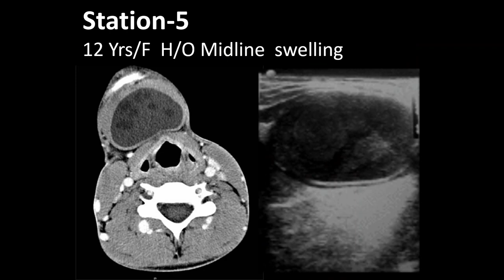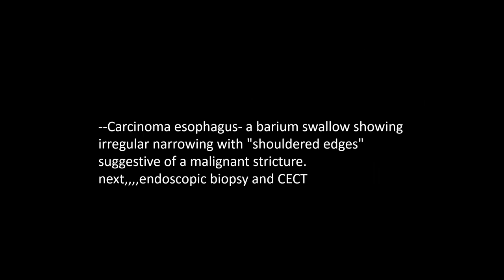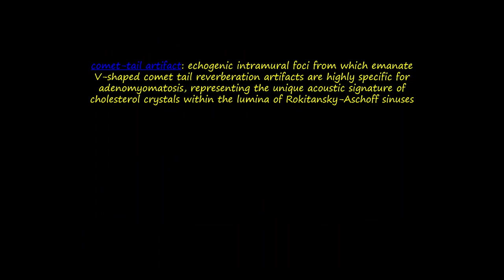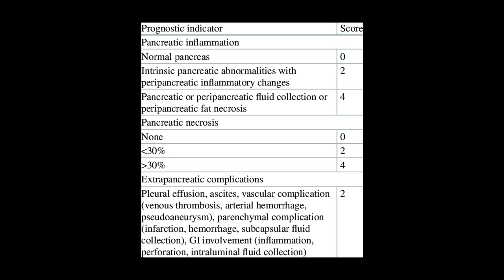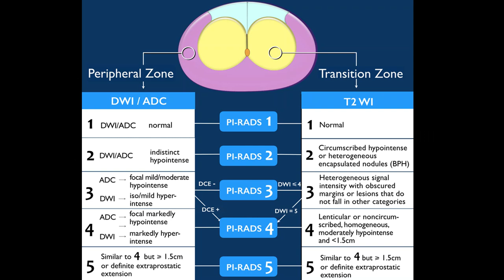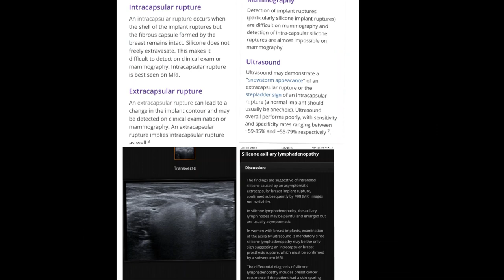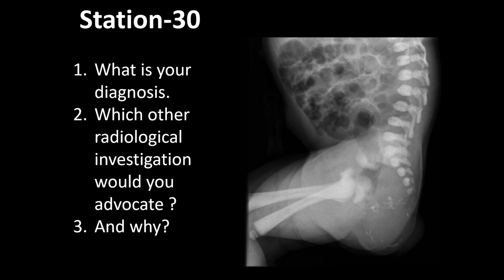RADIOLOGY EXAM CASES